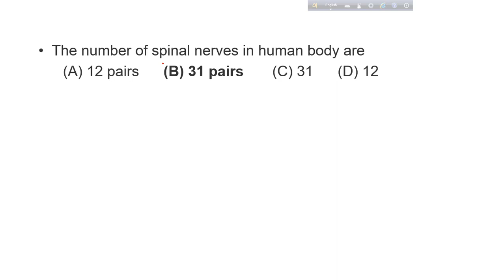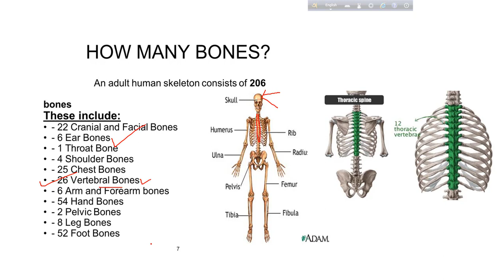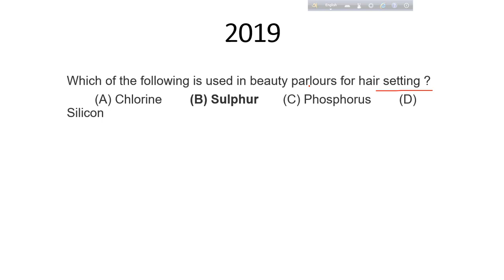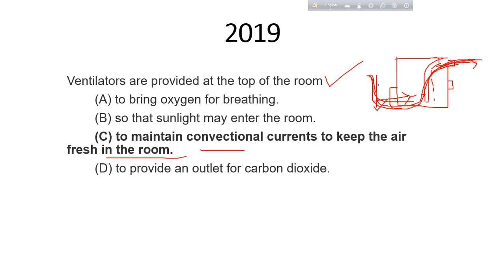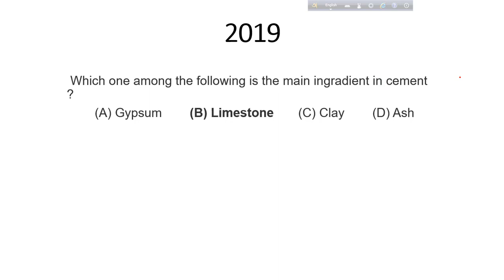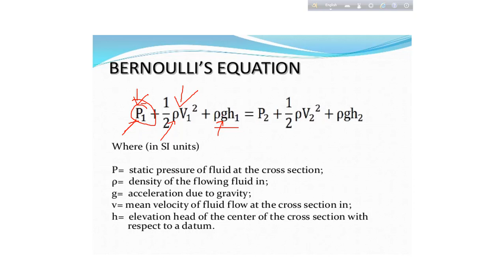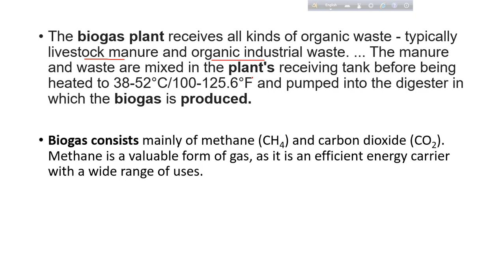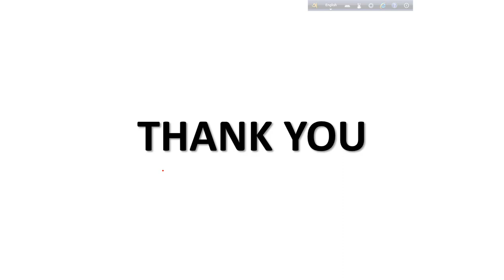WBCS 2019 PRELIMINARY SCIENCE QUESTION SOLVED || TARGET 2020 || 20 SCIENCE QUESTIONS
WBCS PRELIMINERY PAPER 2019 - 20 SCIENCE QUESTIONS SOLVED WITH DETAIL EXPLAINATION

we make videos for all competitive exam+all  wb psc exam+rrb exams+wbcs

our video links on polity series

Part 2 - Commonly used Chemical substances (in Bengali) Important for all competitive exams
Composition of Cement , LSD , Vermilian ,Cinnabar , Plaster of Paris  ,Blue vitriol ,Aqua regia , Caffeine ,
Sulfuric acid ,Nail Polish remover ,Silver Bromide ,Electoral stain /voters' ink , Quicklime ,etc .

ICDS SUPERVISER 1st sept Prelims correct Answer
ICDS 2019 Preliminary exam answer
ICDS Answer Key

ICDS 2019 PRELIMS CUT OFF ESTIMATION